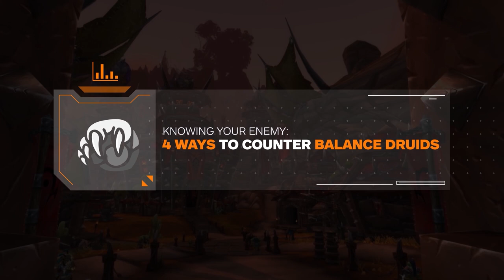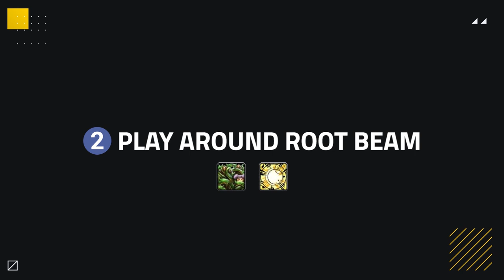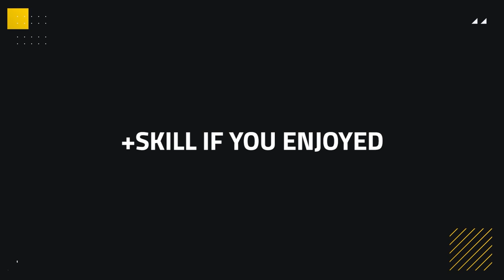Knowing Your Enemy: 5 Ways To Counter Balance Druids in World of Warcraft | BfA 8.3 WoW PvP Guide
We give you the top 4 tips you need in order to counter balance druids

Concepts: knowing your enemy, wow best class, wow best pvp class, world of warcraft,wow,battle for azeroth,bfa,shadowlands,wow guide,wow pvp,world of warcraft gameplay,wow 8.3,wow shadowlands,8.3,asmongold,bellulargaming,asmongold tv,bellular,madseasonshow,taliesin and evitel,bellular news,wow bfa,wow arena,wow beginners guide,arena pvp,wow 3v3 arena,wow 2v2 arena,wow pvp guide,bgs,xaryu,dalaran gaming,esfand,echoes of ny'alotha farm,horrific visions guide,savix,echoes of ny'alotha,wowhead,asmongold reacts,hirumaredx,gear,destruction warlock,fire mage,assassination rogue,mistweaver monk,holy paladin,disc priest,demon hunter,shadow priest,arms warrior,windwalker monk,resto druid,resto shaman,unholy death knight,ele shaman,survival hunter,feral druid,ret paladin,balance druid,frost death knight,arcane mage,affliction warlock,beast mastery hunter,demonology warlock,enh shaman,frost mage,fury warrior,holy priest,outlaw rogue,marksmanship hunter,subtlety rogue